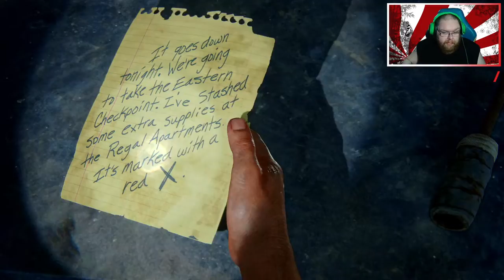The Last Of Us Part 1 PS5 (Part 10)